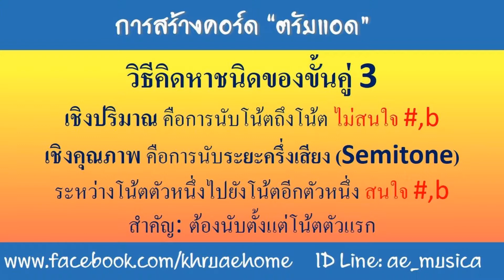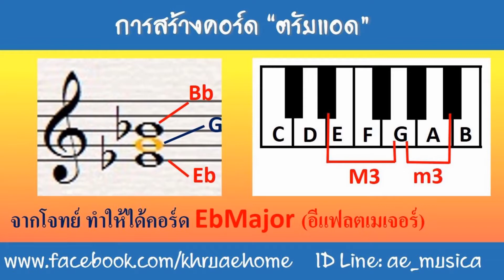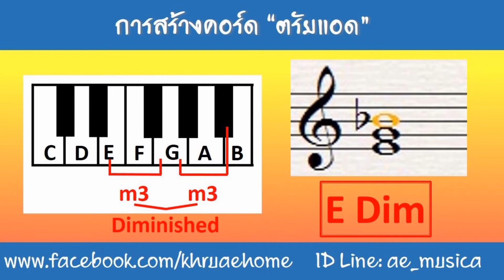เรียนทฤษฎีดนตรีฟรี เรื่องตรัยแอดคอร์ด (การสร้าง) บ้านครูเอ๋ 089-7955779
การสร้าง "คอร์ดตรัยแอด"
ทฤษฎีดนตรีสากลฟรี กับครูเอ๋ (ดร.ณัฐธัญ อินทร์คง)
สนใจเรียนเพิ่มเติม ติวสอบเข้าดนตรีทุกสถาบัน ติวสอบเกรดทางดนตรี